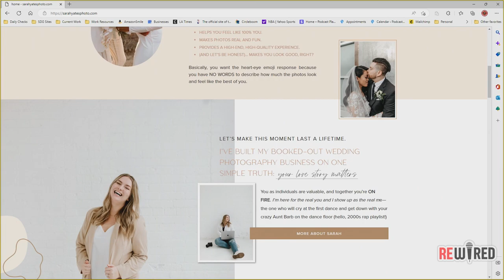Wedding Photography: The Business Of Telling Stories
On this episode, we have professional photographer Sarah Yates sit down and talk with us about her journey as a wedding photographer. She describes photography as a way to tell a beautiful story while capturing every special moment. Not only is Sarah an accomplished wedding photographer but she also helps up and coming entrepreneurs start their own business. We also talk about the importance of lighting, having a 2nd shooter and much more.

We hope you enjoy our final season of 2022.

Tune in every Wednesday night at 7pm for new episodes and listen on Spotify and Apple Podcast.